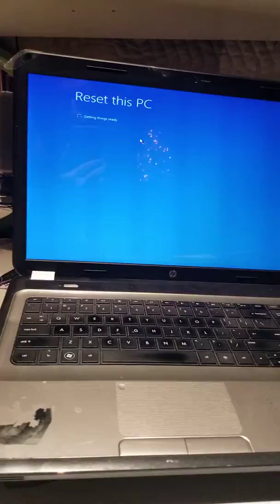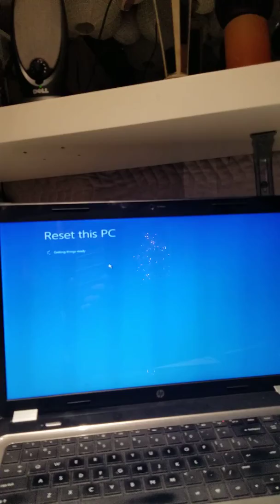Windows 10 reset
OMG this windows 10 is really bugging the crapped out of me and I'm trying to reset my computer so the 3rd time on windows 10 and this is what this video series is about.